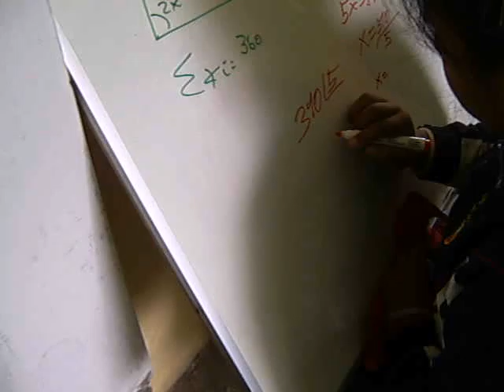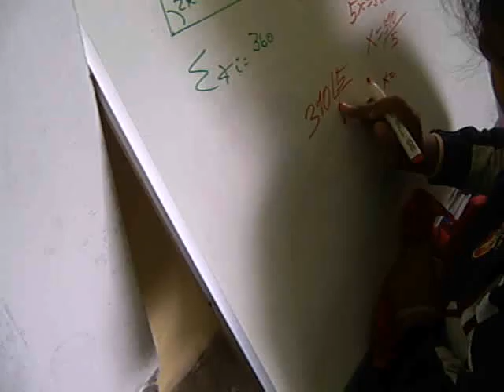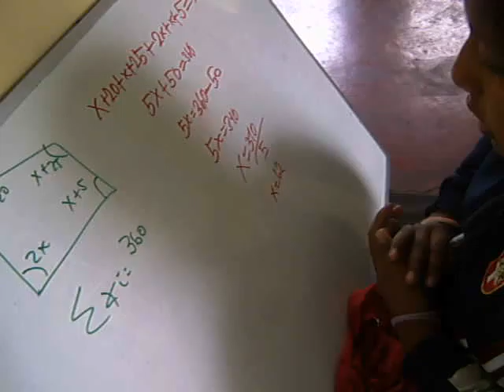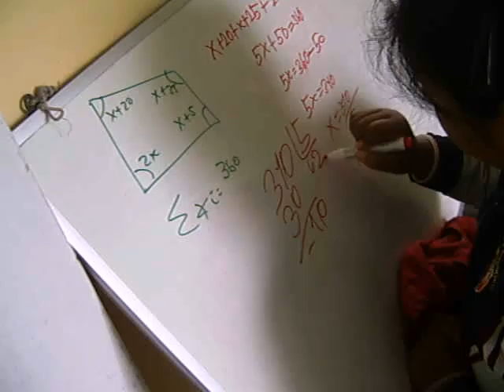CAROL APRENDIENMDO MATE 3